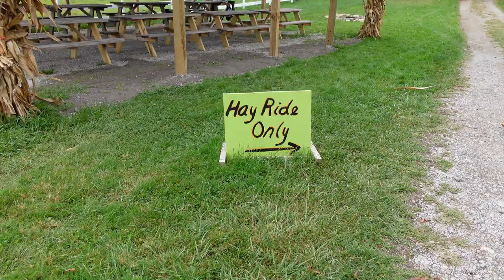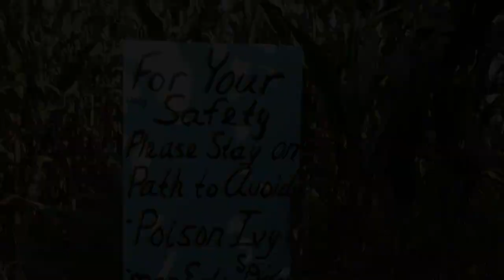FAIR HAVEN FARMS+PUMPKIN CARVING (1000 subscribers)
This week we head over to Fair Haven Farms where we pick out a pumpkin, exploring the activities  and petting zoo for carving Hayride trail route has been expanded to provide a longer, wandering route to the Pumpkin Patch.
More challenging, bigger, better corn maze.  CHECK out Maze Observation Bridge! Shopping opportunities in the updated Hayloft Shop include great new taste treats and fun seasonal offerings.  NEW PETTING ZOO ENTRANCE and fantastic habitat and to entertain you with their antics.